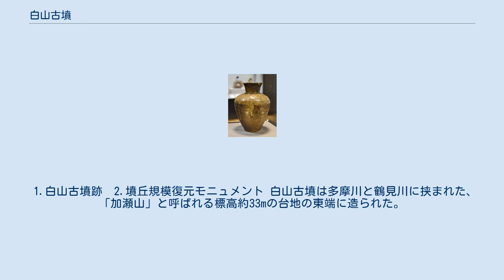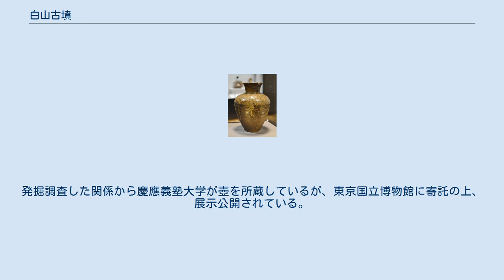白山古墳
白山古墳（はくさんこふん）、または加瀬白山古墳（かせはくさんこふん）は、神奈川県川崎市幸区南加瀬に存在した、川崎市内最大級の前方後円墳。
加瀬台古墳群に含まれる。
 1.白山古墳跡　2.墳丘規模復元モニュメント 白山古墳は多摩川と鶴見川に挟まれた、「加瀬山」と呼ばれる標高約33mの台地の東端に造られた。
全長87m、後円部径42m、同高10m、前方部幅37m、同高5mを測る。
 1937年（昭和12年）、慶應義塾大学によって発掘が行われた。
埴輪は出土していない。
埋葬施設として、前方部に1基の粘土槨、後円部に1基の木炭槨と2基の粘土槨が見出された。
築造時期は4世紀後半。
 その後、開発による土砂採掘のために削平され墳丘は消滅、跡地は藪地になっている。
夢見ヶ崎動物公園内に、石柱（杭）を並べて墳丘の規模（輪郭）を再現した場所がある。
 白山古墳に続いて、約750m西側の矢上川対岸に、白山古墳とほぼ同じ大きさの観音松古墳が造られる。
観音松古墳も白山古墳と同じく、開発のために削平されて現存しない。
 後円部の木炭槨から、三角縁神獣鏡1、小形内行花文鏡1、刀身3、剣身6、鎌身1、鉄鏃28、刀子1、鉄斧頭5、前方部の粘土槨から、櫛歯文鏡1、管玉1、小玉4、前方部北の粘土槨から、珠文鏡1、乳文鏡1、勾玉1、管玉6、小玉67、前方部南の粘土槨から、管玉2、丸玉1、小玉10が出土するなど、副葬品は豊富であった。
木炭槨から出土した三角縁神獣鏡は、椿井大塚山古墳で出土したものと同笵鏡であり、白山古墳の被葬者と畿内との結びつきが想定される。
 秋草文壺（国宝）、慶應義塾大学所蔵、東京国立博物館にて展示。
 1942年（昭和17年）4月、加瀬山南端の道路拡張工事に際して、白山古墳の後円部下方から、粘土の土台に河原石を敷き詰めた上に火葬人骨の詰まった骨壺が置かれた遺構が発見された。
骨壺は愛知県渥美窯産で平安時代末期（12世紀後半）の作と推定される。
高さ42cm、口径16cm、胴部径29cm、底部径14cmで、器形は胴の上部が最も膨んで底へ向かってすぼまり、やや外反した口を備えた優雅な様態を示す。
壺表面にはススキ・ウリ・柳など秋草やトンボの文様が大胆かつ情景豊かに釘彫で表され、黄緑がかった自然釉が肩から胴の上部へ流れることで、より壺の美しさが引き立っている。
当時、日本陶磁がそれまでの中国陶磁の強い影響から脱して新たな展開を見せたことを象徴する作品とされ、「秋草文壺」（あきくさもんつぼ）の名で、1949年（昭和24年）2月18日には国宝保存法に基づく国宝（旧国宝、現在の重要文化財）に、次いで1953年（昭和28年）3月31日には文化財保護法に基づく国宝（新国宝）に指定された。
なお、壺に収められていた骨は取り出され、改めて供養埋葬された。
発掘調査した関係から慶應義塾大学が壺を所蔵しているが、東京国立博物館に寄託の上、展示公開されている。